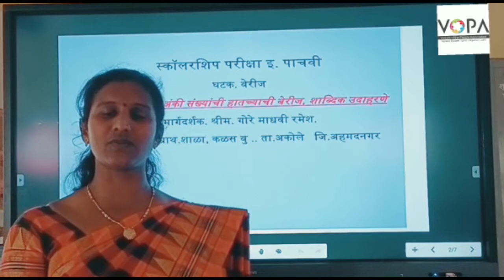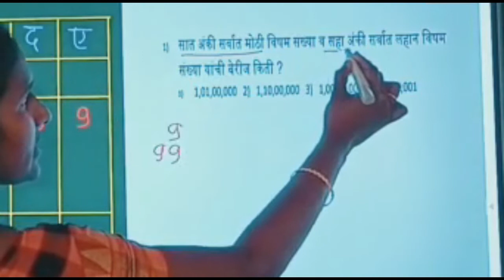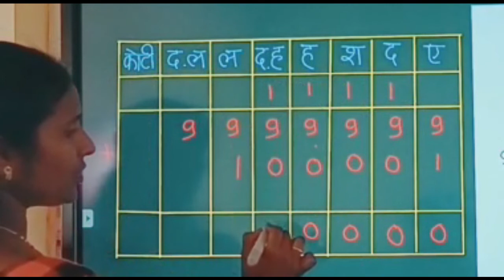५वी । गणित । शिष्यवृत्ती । सात अंकी संख्या । V-School